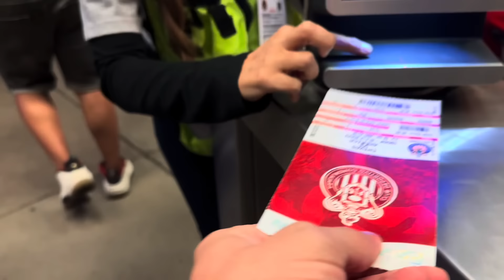CHIVAS 0-3 AMÉRICA || CLÁSICO ES PERDER || REACCIÓN DESDE EL ESTADIO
Otro clásico y otra derrota más, Chivas simplemente no puede contra América.